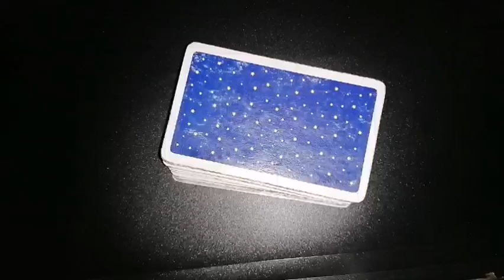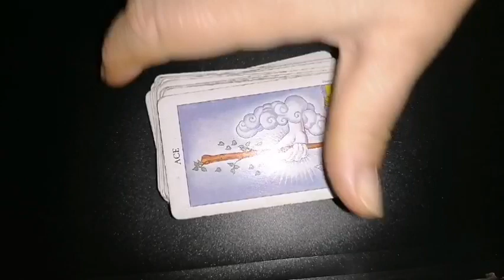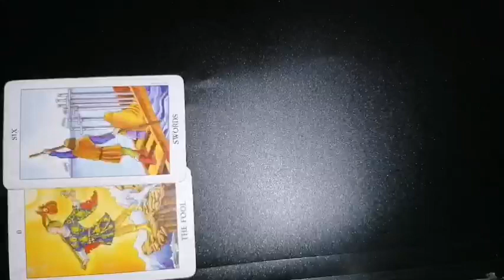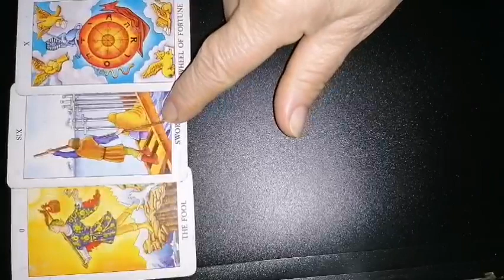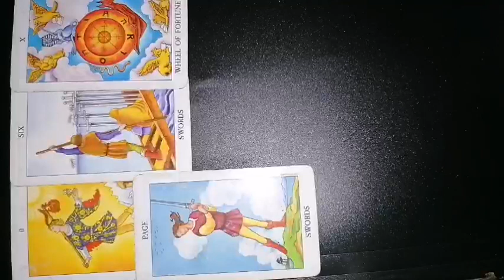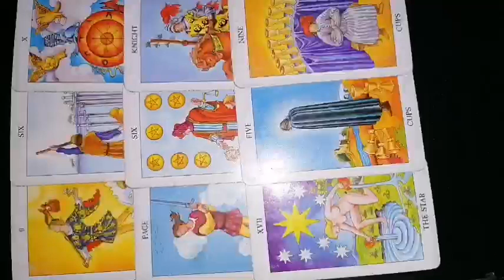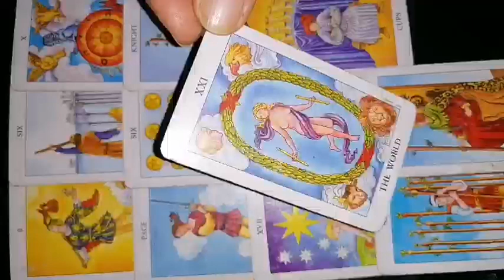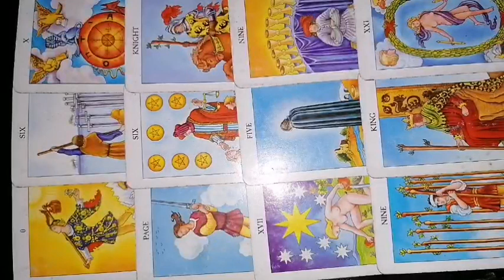RAC 1-15 noiembrie 2023